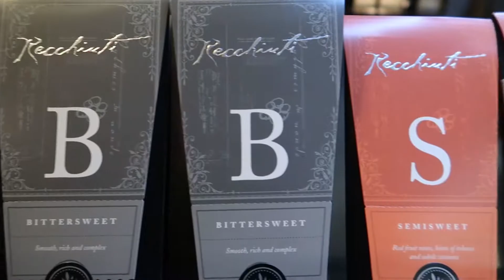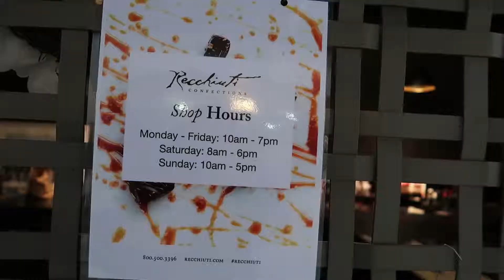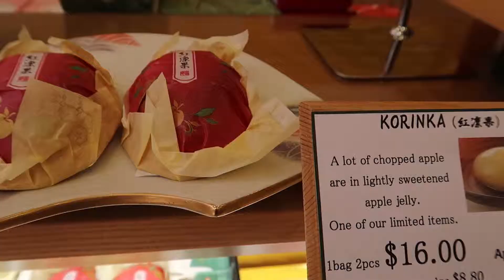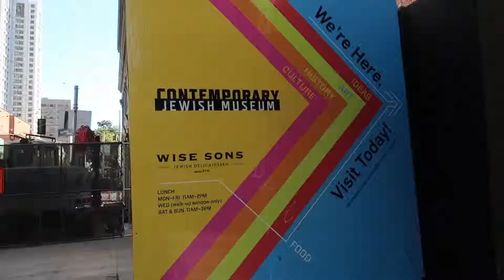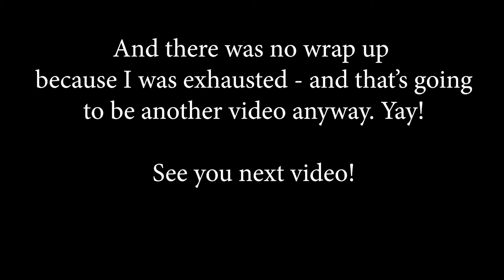Did I find San Francisco's Best Hot Chocolate? (And kumquat mochi!)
It's my last full day in San Francisco! And we're going all in: hot chocolate and cannele from Dandelion Chocolate and exploring the Ferry Building Marketplace, Minamoto Kitchoan for a mochi filled with a whole candied kumquat, a rainbow sprinkle covered sugar cookie from Wise Sons that practically came straight from my childhood, and ending on a sweet note with yet another cookie from the awesome Napa Farms Market.

Where I went:
0:00 Intro
0:56 - Ferry Building Marketplace
3:55 - Minamoto Kitchoan
6:53 - Wise Sons
9:13 - Napa Farms Market at SFO

***Say hi on the onlines!

Artist: Nicolai Heidlas and Alvaro Angeloro
Title: Feeling Free

Sakuya4
PeriTune

Almost New, Monkeys Spinning Monkeys